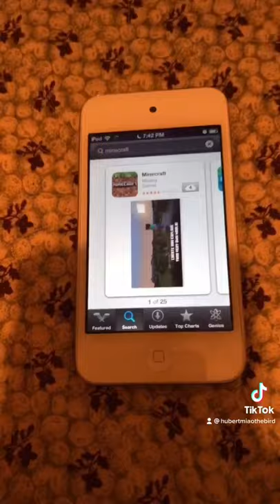Why Won’t Minecraft work on the iPod touch 4th gen